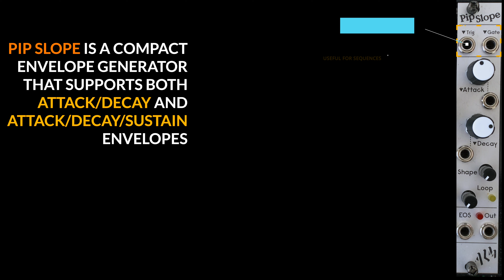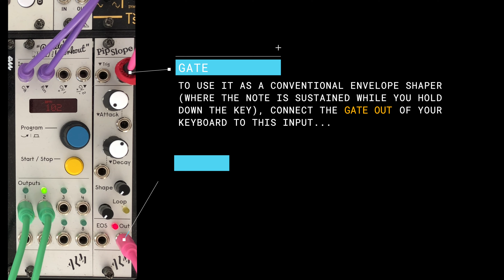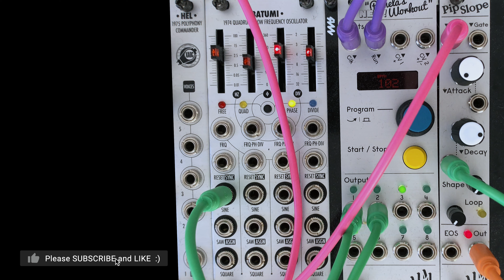Pip Slope (Eurorack envelope generator)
Pip Slope is a 4HP envelope generator from ALM Busy Circuits. Here's a mini-overview.

0:00 Intro
0:11 Overview
0:53 Using it with a keyboard
1:21 Main controls
1:55 Using CV to modulate decay time